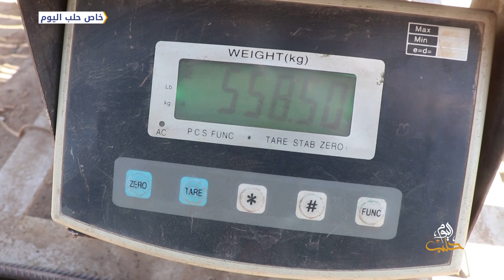ارتفاع أسعار مواد البناء يؤثر سلباً على حركة العمران في القامشلي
تقرير: مازن أبو تمام